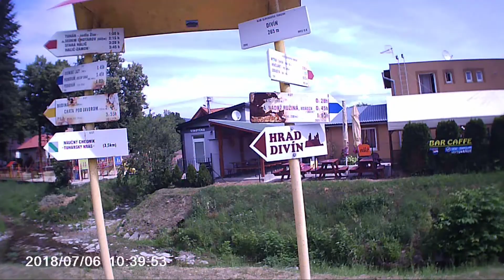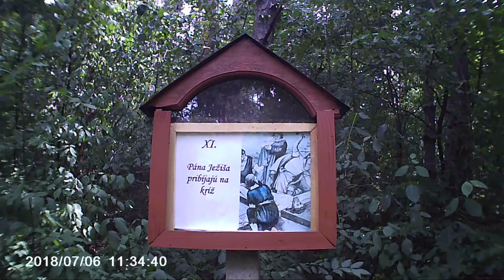1stanovacka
ruzina peja divin